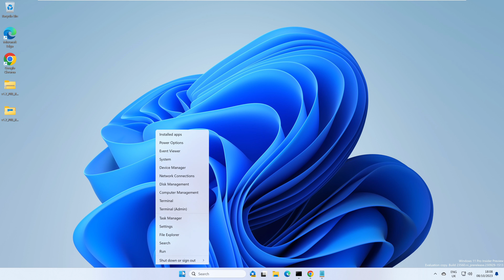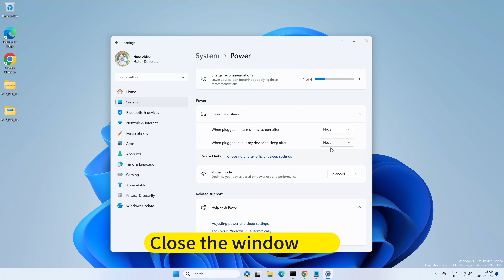How to Turn Off Device and Screen Auto Sleep in Windows 11